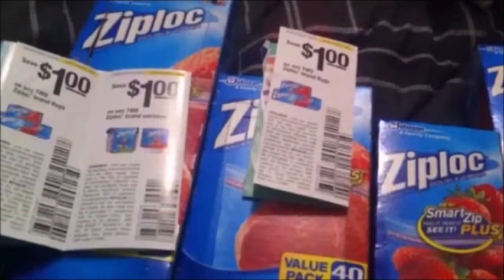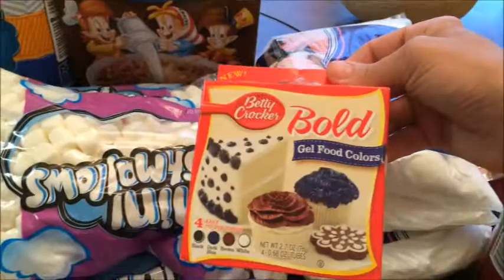Walmart Haul Stevie is going to be 16 tomorrow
Walmart Haul and Stevie is going to be 16 tomorrow.